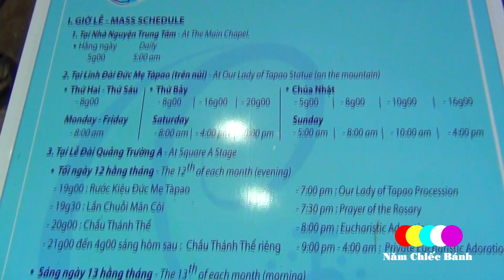Đức Mẹ Tàpao Làm Phép Lạ Quá Kỳ Diệu nơi Người Ngoại Đạo ở Trung Tâm Thánh Mẫu Tapao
Năm chiếc bánh chào anh chị em, Ngay tại trung tâm thánh địa Đức Mẹ tapao nơi linh thiêng, năm chiếc bánh thấy mỗi ngày một đẹp hơn, khang trang hơn và có rất nhiều xe cộ tới lui cùng dòng người nối đuôi nhau đổ về bên Đức Mẹ Tapao để xin ơn và tạ ơn.
Mời anh chị em cùng Năm chiếc bánh đi lên để gặp Đức Mẹ Tapao và nghe những câu chuyện linh thiêng nơi đây.
Nơi thánh địa Đức Mẹ Tapao có nhiều câu chuyện  được cho là Phép lạ của Đức Mẹ Tà Pao.  Mẹ Maria đã thương, ban ơn  cho nhiều người,  nhất là những người ngoại giáo. Những câu chuyện này được kể lại rất đơn sơ  giản dị, nhưng gói trọn cả tấm lòng của con cái với Mẹ Maria.  Xin chia sẻ để những anh chị em đang gặp hoàn cảnh đau bệnh, bi đát hãy chạy đến với Mẹ tà pao  và thêm vững tin vào Chúa hơn.
Trung Tâm Thánh Mẫu Ta pao
Đức Mẹ Tàpao Làm Phép Lạ Thật Kỳ Diệu nơi Người Ngoại Đạo